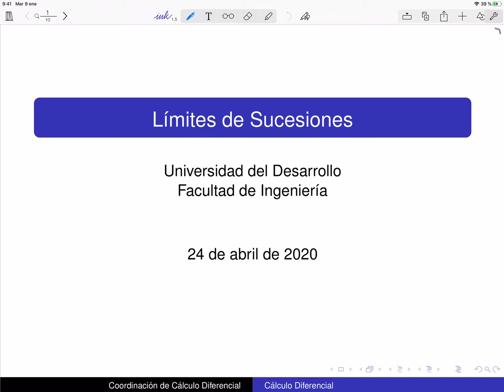Cálculo Diferencial "Limite Sucesiones 3"